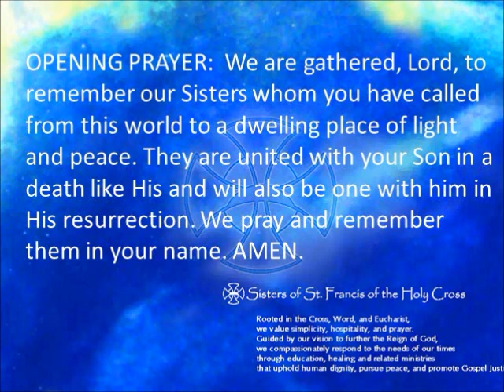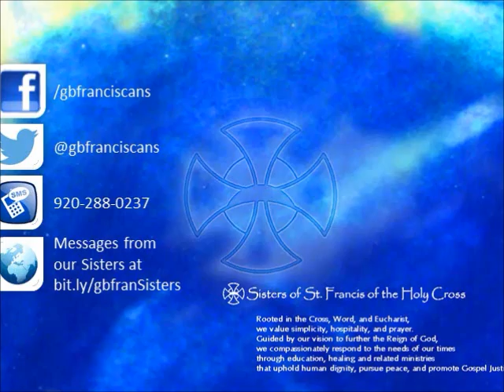2013 Remembrance Service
We remember our Sisters who have gone before us in faith and love.